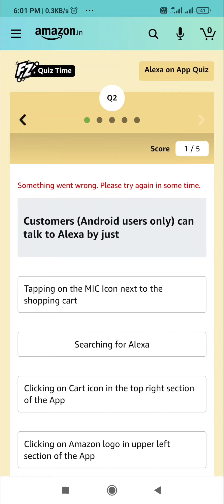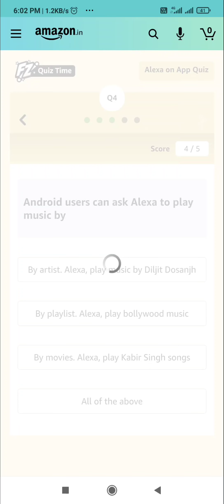Amazon Alexa On App Quiz Answers Today | Win 1000 Amazon Pay Balance | 19 October 2020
Other Quizzes :-

Question 1: Customers (Android users only) can now access Alexa on their Amazon shopping app?

Question 2: Customers (Android users only) can talk to Alexa by just

Question 3: Which of the following can you ask Alexa to do this festive season?

Question 4: Android users can ask Alexa to play music by

Question 5: Which of the following ways can Alexa help you enjoy the festive season?

Topics Covered :-

amazon quiz
amazon quiz answers today
19 october amazon quiz answers
19 october amazon quiz
pathania brothers
amazon alexa on app quiz answers today
alexa on app quiz amazon
alexa on app quiz
win 1000 amazon pay balance
amazon
quiz